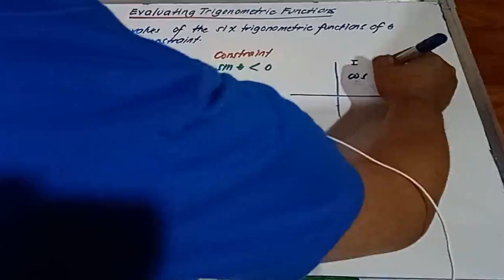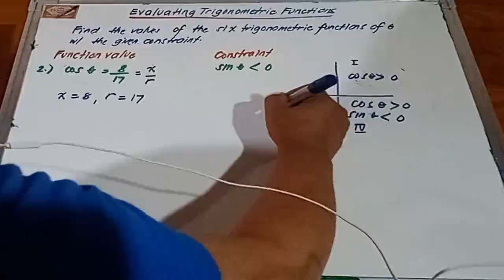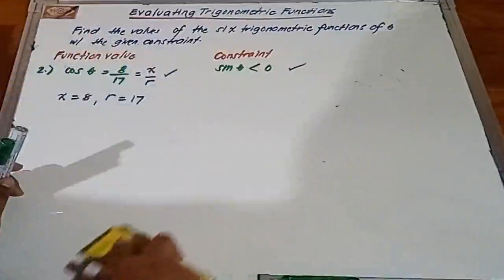Example 2 Evaluating Trigonometric Functions with a given constraint